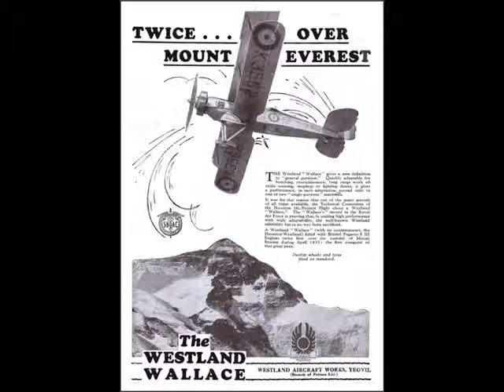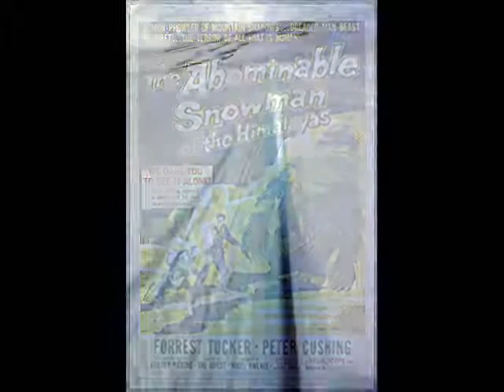Where Is My Meyer: Nat Shilkret And The Victor Orchestra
Recorded New York 15 October 1927
Description: Orchestra, with male vocal solo
Instrumentation: 4 violins, cello, flute, 4 saxophones, 2 cornets, trombone, tuba, banjo, 2 pianos, and 2 traps
 Category: Instrumental with vocal refrain by Arthur Hall .